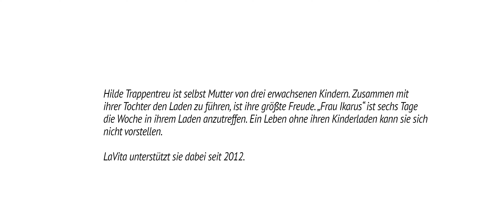Die Erfahrungen der LaVita Kunden: Hilde Trappentreu – die Geschäftsfrau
Einige Erfahrungen der LaVita Kunden.

Hilde Trappentreu ist selbst Mutter von drei erwachsenen Kindern. Zusammen mit ihrer Tochter den Laden "Ikarus - Kindermode" zu führen, ist ihre größte Freude. "Frau Ikarus" ist sechs Tage die Woche in ihrem Laden anzutreffen. Ein Leben ohne ihren Kinderladen kann sie sich nicht vorstellen.

LaVita unterstützt sie dabei seit 2012.